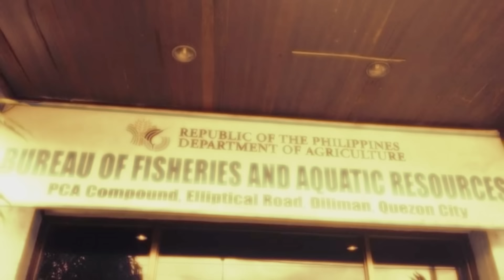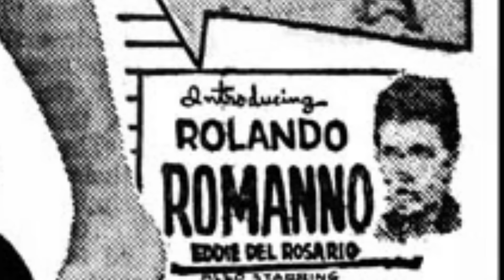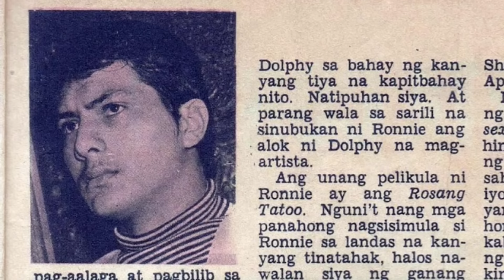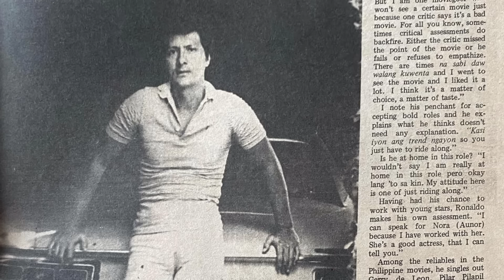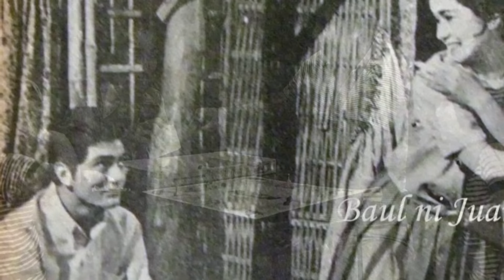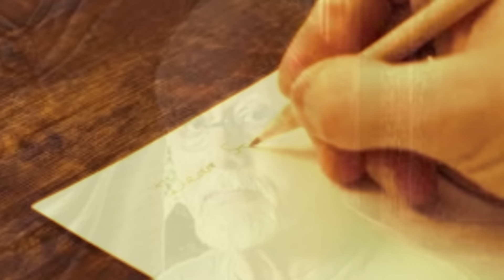Matagal Palang Hinanap Ni RONALDO VALDEZ Ang Amerikanong Ama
Filipino Famous Actor Biography of Mr. Ronaldo Valdez, na matagal hinanap ang kanyang hindi kinamulatan ama. Siya rin ay dating loner, tahimik, at palaging nagiisa noon, at mahilig mag alaga ng mga pusa sa kanilang tahanan, at pinapakain ang mga aso at pusang gala sa kanilang komunidad.